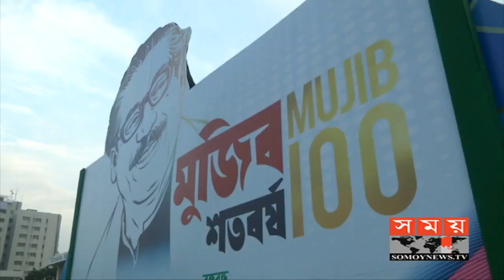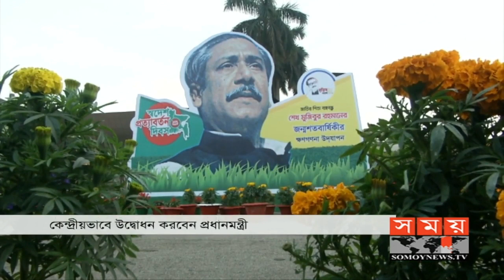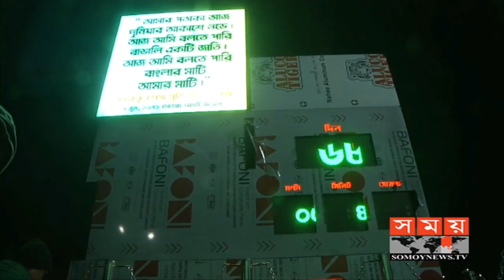মুজিববর্ষ উদযাপনের কাউন্টডাউন শুরু আগামীকাল | Mujib year | Somoy TV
জাতির জনক বঙ্গবন্ধু শেখ মুজিবুর রহমানের জন্মশতবর্ষ উদযাপনের কাউন্টডাউন শুরু হবে আগামীকাল। প্রধানমন্ত্রী শেখ হাসিনা তেজগাঁও বিমানবন্দরে কেন্দ্রীয়ভাবে এই আয়োজনের উদ্বোধন করবেন।